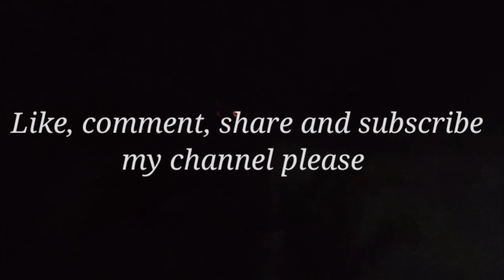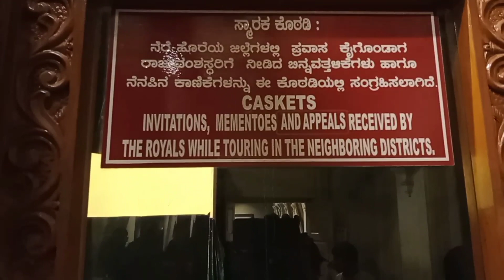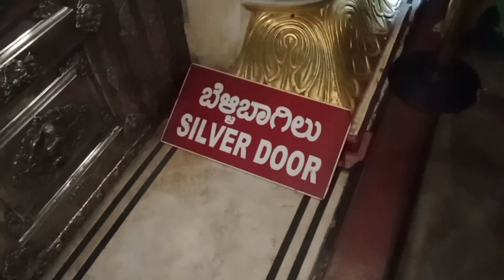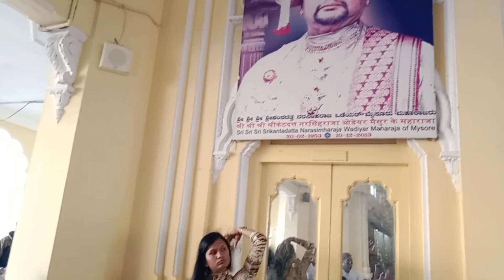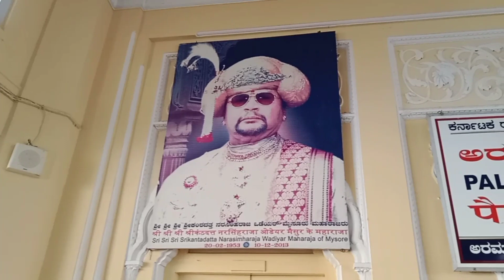Mysore palace Part-2 | Karnataka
Presented by-Raunaf

Mysore palace ka a part -2  hai
part -1hamari journey dikhaya tha
part-2 main or v lajabab hai